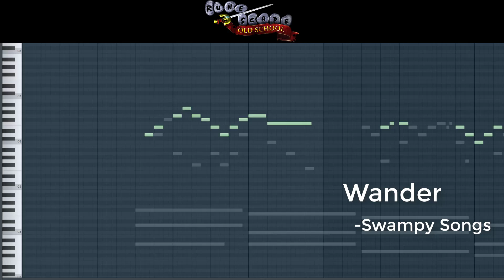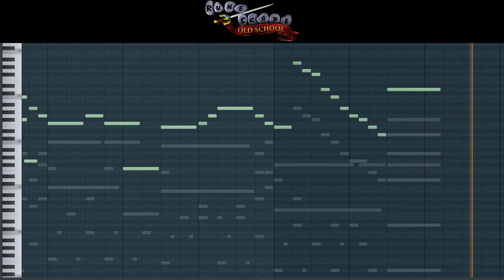RuneScape: Wander - Piano Cover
Many memories!

Original Composers/Arrangers:
Ian Taylor

Arranged by
Armando Cabrera/Jonathan Burk